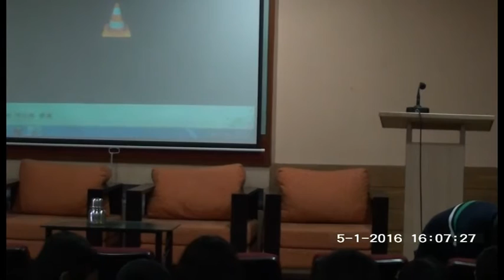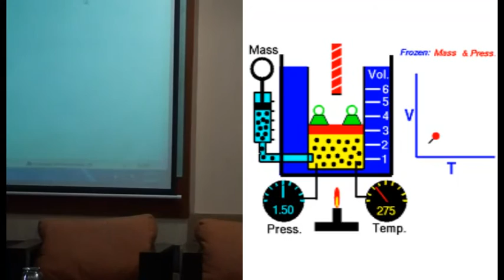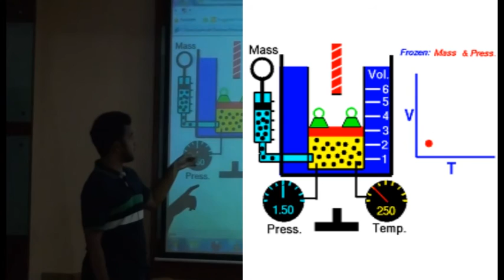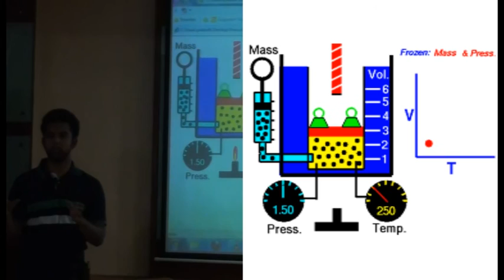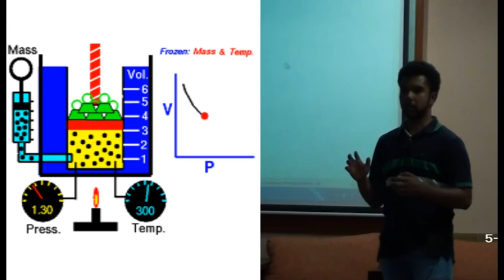Pressure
By Harshwardhan Jog